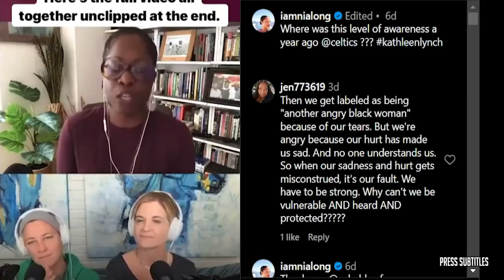FIRST TAKE | Jerry Jones should regret it - Stephen A on Cowboys picks McCarthy over Belichick as HC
FIRST TAKE | Jerry Jones should regret it - Stephen A on Cowboys picks McCarthy over Belichick as HC of various clips set to music. The essence of the video is captured through subtitles, highlighting emotional moments. 🔥🏀🎬